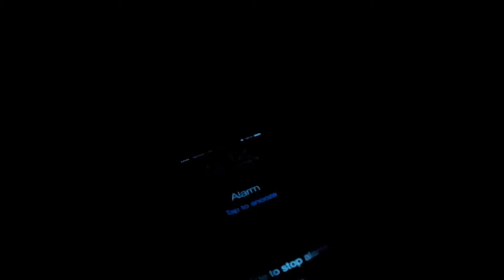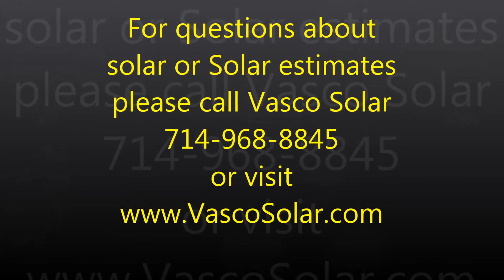yet another work movie